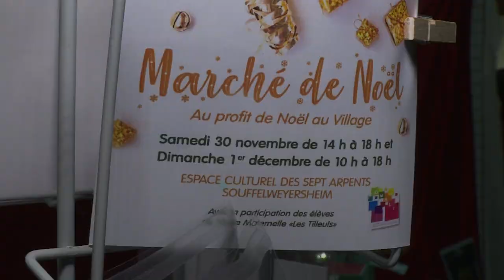141. Marché de Noël 2019 de l'OMALT - Souffel PLAY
Des idées de cadeaux, beaucoup de décos, au Marché de Noël de l'OMALT, il y a tout ce qu'il faut. Les artistes locaux vous font découvrir leur production artisanale.
Venez-y faire un tour, c'est encore ouvert tout le dimanche 1er décembre, de 10 h à 18 h, à l'Espace Culturel des Sept Arpents.